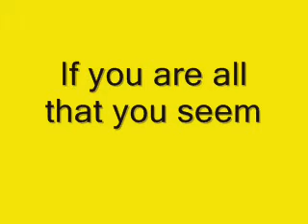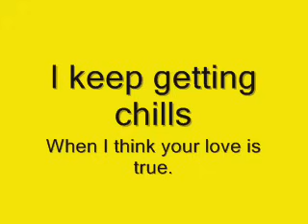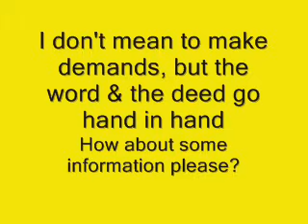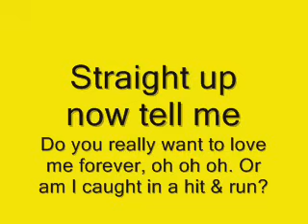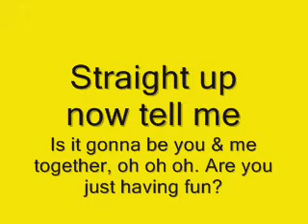Straight Up - Paula Abdul (Lyrics)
~Straight Up~

A-let me say, if you are all that you seem
Then, baby, I'm movin' way too slow
I've been fooled before
Wouldn't like to get my love
Caught in the slammin' door
How about some information, please?

(Chorus:)
Straight up, now tell me
Do you really wanna love me forever
Oh, oh, oh
Or am I caught in a hit-and-run?
Is it gonna be you and me together
Oh, oh, oh
Or are you just havin' fun?

Time's standing still
Waiting for some small clue
A-let me tell you now, I keep getting chills
When I think your love is true

(Repeat chorus)

(Bridge 1:)
You are so hard to read
You play hide-and-seek
With your true intentions
If you're only playin' games
I'll just have to say
A b-b-b-bye, b-b-b-bye

(Bridge 2:)
Do, do you love me?
(Do, do you love me, baby?)
(Do, do you love me? A-hey, baby)
A-tell me, baby

I've been a fool before
Are you more than hot for me
Or am I a page in your history book?
I don't mean to make demands
But the word and the deed
Go hand in hand

(Repeat chorus until fade)